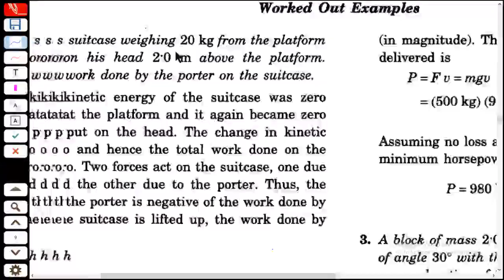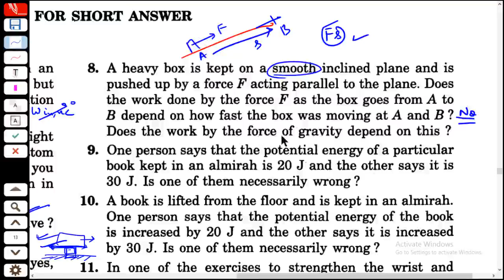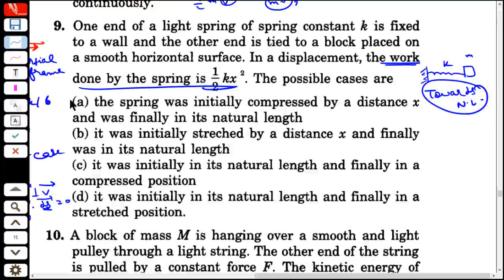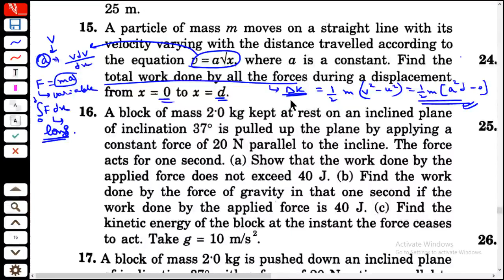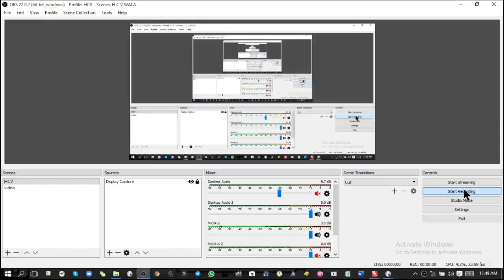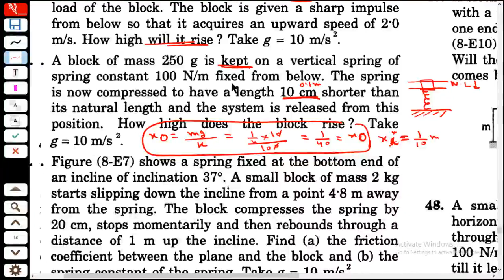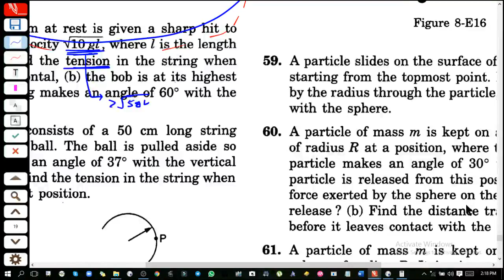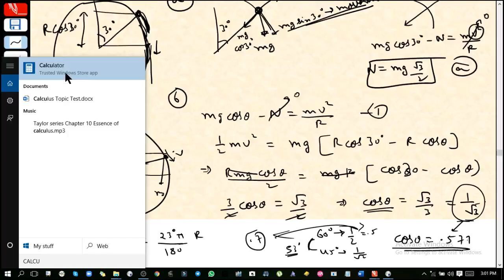HC VERMA WORK POWER ENERGY, HCV SOLUTIONS, HC VERMA SOLUTIONS WORK POWER ENERGY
00:01 examples
32:30 short answer questions
59:50 objective 1
1:17:00 objective 2
1:33:30 exercise q 1-10
1:47:00 exercise q 11-20
2:21:00 exercise q 21-30
2:54:20 exercise  q 31-40
3:33:24 exercise q 41-50
4:16:00 exercise q 51- end